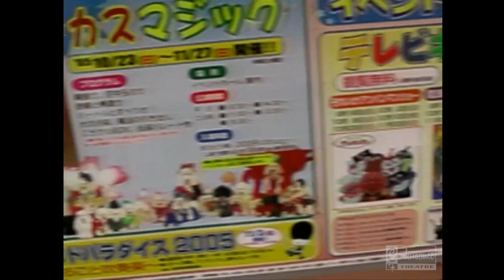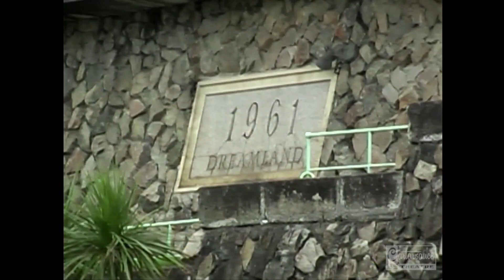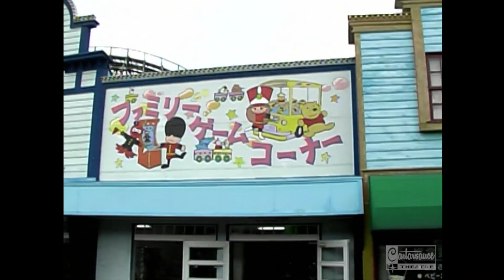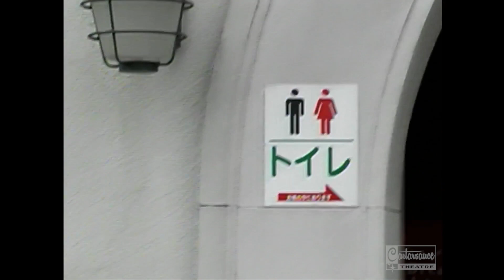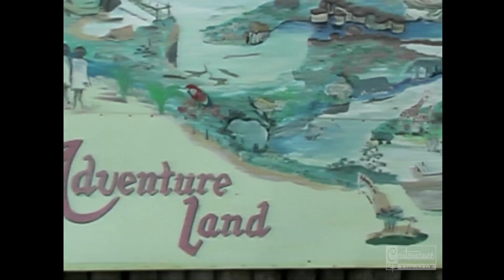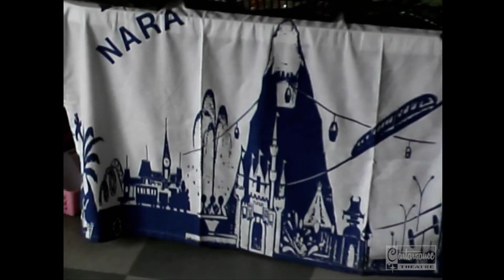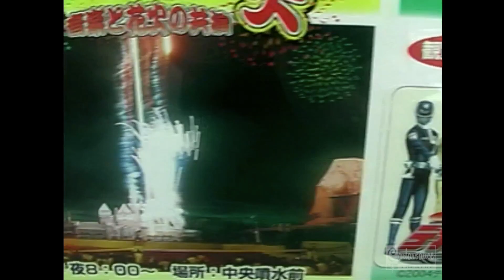Nara Dreamland 2005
While visiting Japan in 2005 I knew I had to stop by NaraDreamland, this FakeDisneyland had to be seen to be believe. So glad I did, and even more glad I found my video of that trip years later.